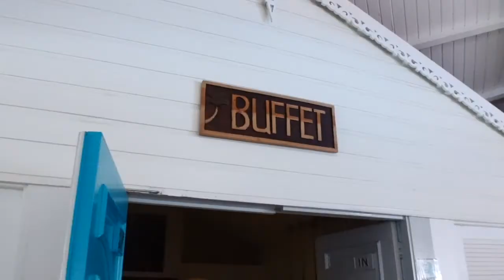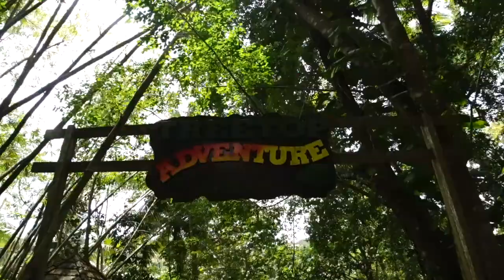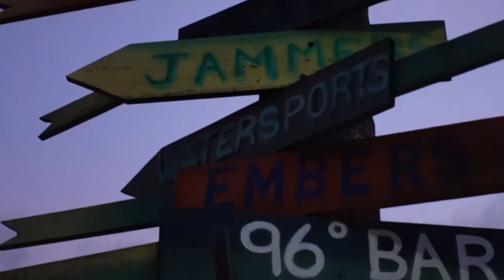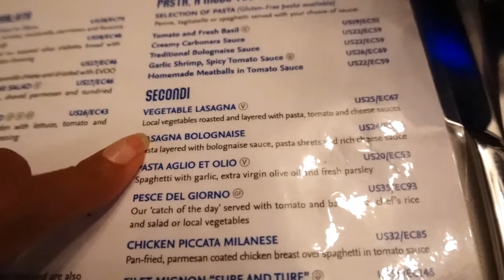St. Lucia Travel Vlog | My First Time Zip Lining | Sunset Tour of Windjammer | Day 2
On day 2 of our St. Lucian travel experience, I went zip lining for the first time, we did some water sports at the resort, and spent a relaxing evening by the beach before heading to dinner.

Pack like a Pro
Eagle Creek Pack-it 3 Cubes
EC garment bag + 2 cubes

The Comments
Have you ever been zip lining?